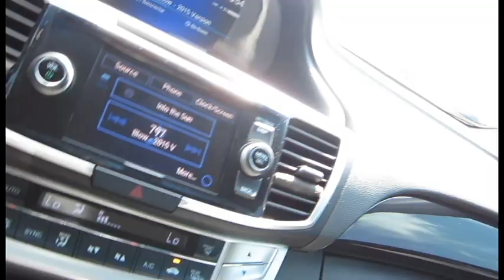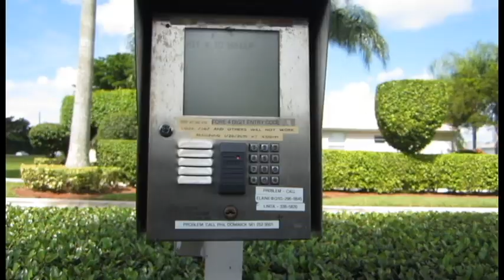Another one in the books!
My name’s Shaun Williams, and I’m from Boca Raton. You are watching my fun filled and sometimes weird weekends as I party and party….I work in the entertainment industry! I also have a day gig as in sales and marketing. That in part inspired me to start a video blog as a way to learn more about marketing and content creation. In this video blog  will strive to create the best mot original content for your viewing pleasure.

Music

Locations